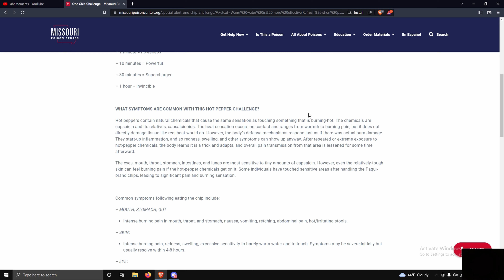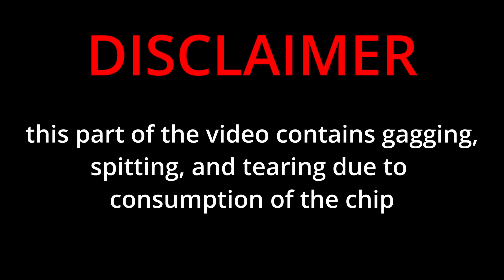ONE CHIP CHALLENGE [2022]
ALMOST PASSED OUT FROM EATING THE ONE CHIP CHALLENGE!!
Iahhmoments eats the one chip and nearly throws up! DISCLAIMER there will be spitting, gagging, and tear drops due to eating the ONE CHIP!